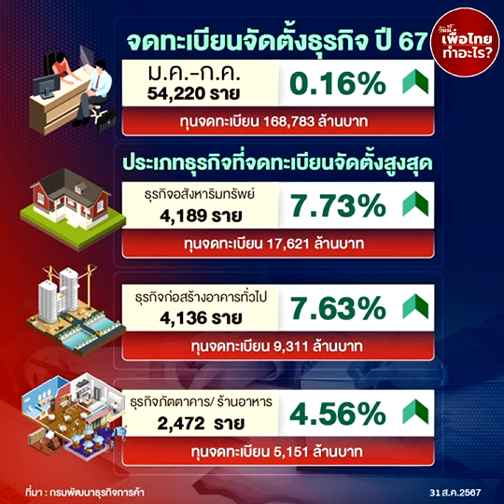ยอดตั้ง "ธุรกิจใหม่" 7 เดือนพุ่งทะลุ 54,000 ราย